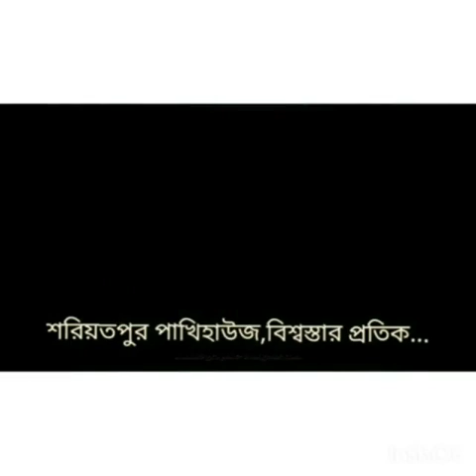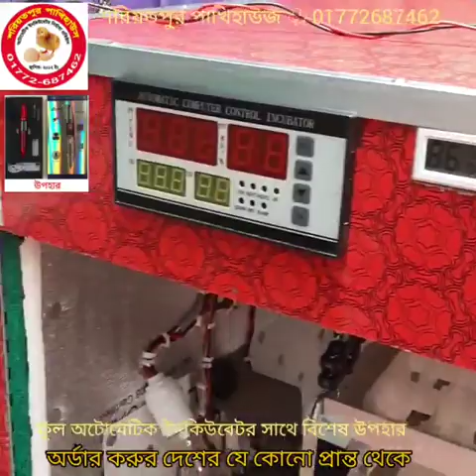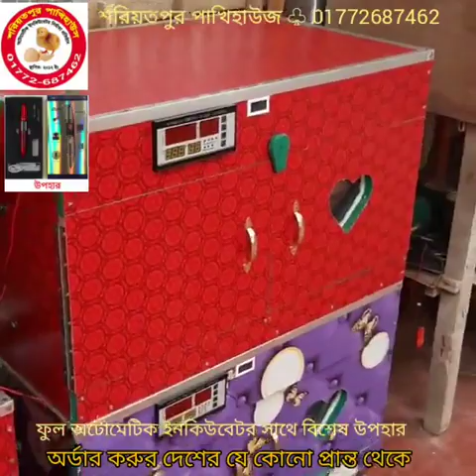ডিম ফোটানোর মেশিন I সাথে বিরাট উপহার ৷ ফুল অটোমেটিক ইনকিউবেটর ৷ Automatic dim fotano machine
ঈদ অফার, বিশেষ উপহার ৷ ফুল অটোমেটিক ডিম ফোটানোর মেশিন I Full Automatic Egg Incubator Bangladesh

* ঈদ উপলক্ষে আমাদের প্রতিটি ফুল অটোমেটিক ইনকিউবেটরের সাথে থাকছে বিশেষ মূল্যছাড়! এবং ১০০০ ও  ১২০০ ক্যাপাসিটির সাথে থাকছে একটি ডুয়েল সিম পেন মোবাইল, মোবাইলটি সম্পর্কে বিস্তারিত জানতে এই লিংকে ক্লিক করুন..

২০০ ডিমের (১০০+১০০) মূল্য:- ১১৫০০
৩০০ ডিমের (২০০+১০০) মূল্য:- ১৫৫০০
৪০০ ডিমের (৩০০+১০০) মূল্য:- ১৯৫০০
৫০০ ডিমের (৪০০+১০০) মূল্য:- ২৫৫০০
৬০০ ডিমের (৫০০+১০০) মূল্য:- ২৯৫০০
১০০০ ডিমের ( ৮০০+২০০) মূল্য:- ৪২৫০০

৮০ ডিমের মেশিন ৩৯০০
১১০ ডিমের মেশিন ৪৯০০
২১০ ডিমের মেশিন ৬৯০০

বিস্তারিত  জানতে আমাদের পেইজে আসুন।